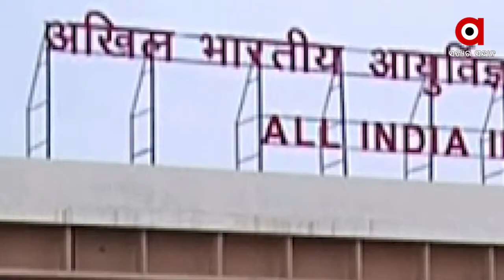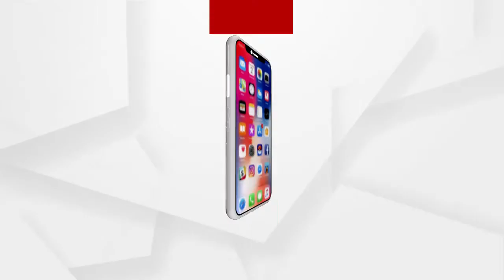ଅଟଳ ଜୀ ଥିଲେ ଶାନ୍ତିର ପୂଜାରୀ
ପୂର୍ବତନ ପ୍ରଧାନମନ୍ତ୍ରୀ ଅଟଳ ବିହାରୀ ବାଜପେୟୀ ଥିଲେ ଶାନ୍ତିର ପୂଜାରୀ..ଗୋଟିଏ ପଟେ ଲାହୋରକୁ ବସଯାତ୍ରା ଓ ପଡୋଶୀ ରାଷ୍ଟ୍ର ସହ ଶାନ୍ତିର ସଂଯୋଗ ଅପରପକ୍ଷେ ପୋଖରାନ୍ ପରମାଣୁ ବିସ୍ପୋରଣ ମାଧ୍ୟମରେ ଶାନ୍ତିର ସୁରକ୍ଷା ପାଇଁ ଭାରତ ଯେ କିଛି କରିପାରେ ଦେଇଥିଲେ ବିଶ୍ୱ ସମୁଦାୟକୁ ଦୃଢ ବାର୍ତ୍ତା...ଅଟଳଜୀଙ୍କ 96 ତମ ଜୟନ୍ତୀ ଅବସରରେ ତାଙ୍କୁ ଦେଶବାସୀଙ୍କ ସହ ଅର୍ଗସର ଶ୍ରଦ୍ଧାଞ୍ଜଳି...